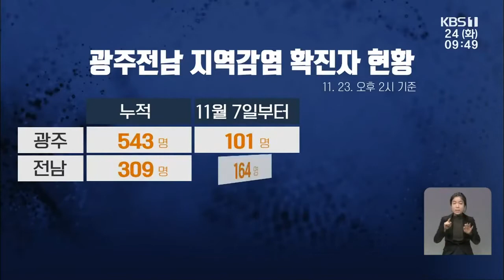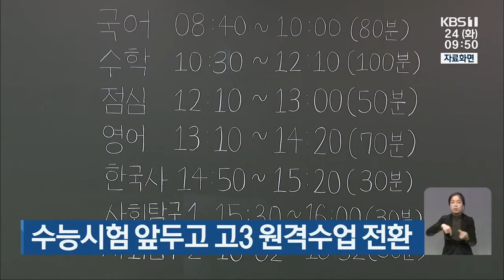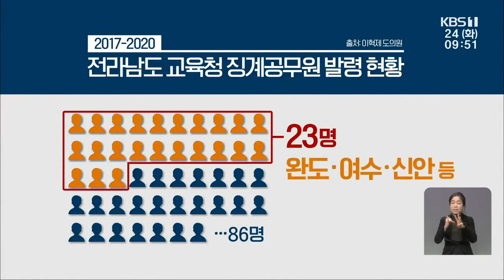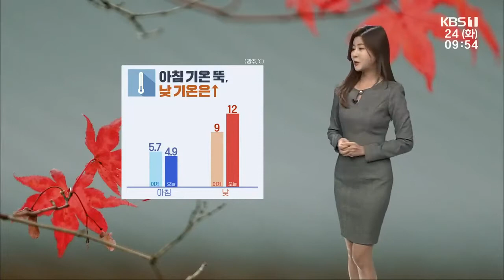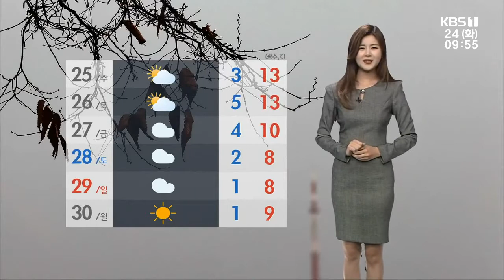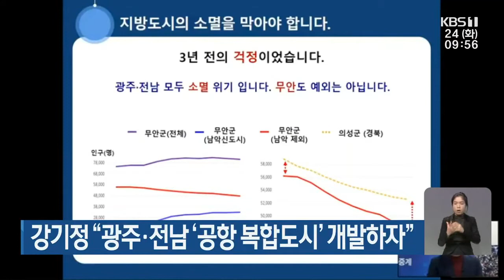[2020.11.24(화) KBS뉴스]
밤사이 전남 5명 신규 확진...광주는 '0'
겨울철 대유행 '우려'
수능시험 앞두고 고3 원격수업 전환
"섬은 유배지 아니다"
스쿨존 횡단보도 '무조건 일시정지' 추진
[날씨] 아침 기온 뚝, 낮 기온은↑
평동 준공업지역 개발, 건설사 등 17곳 의향서 제출
강기정 "광주·전남 '공항 복합도시' 개발하자"
하태경 "공항 상생 염호남 3자 연석회의" 제안
'전두환 동상 훼손' 구속 수사에 오월단체 반발